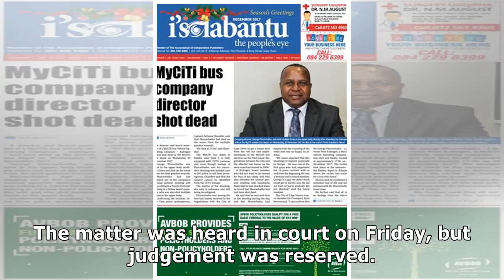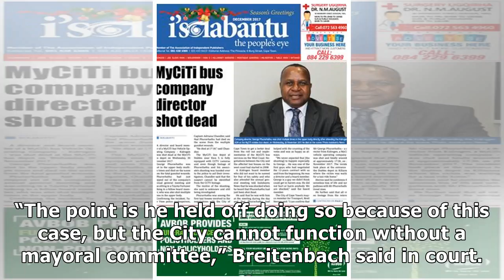​No mayco for City of Cape Town until De Lille judgement is handed down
The City of Cape Town’s acting mayor Ian Neilson will not appoint a mayoral committee until judgment is handed down in Patricia De Lille’s court battle to remain a member of the Democratic Alliance (D...